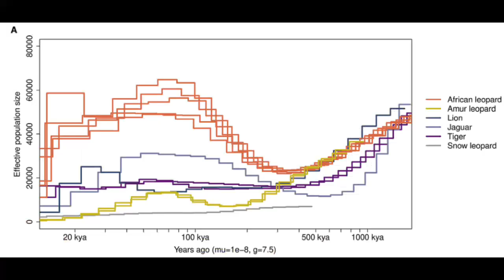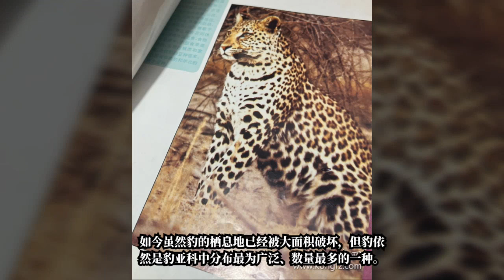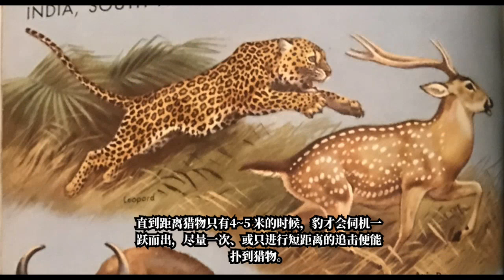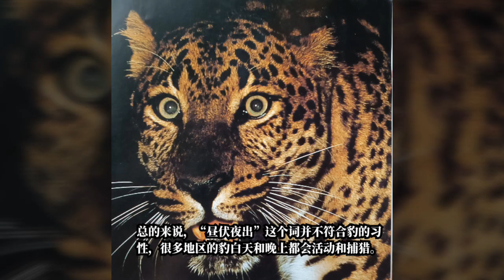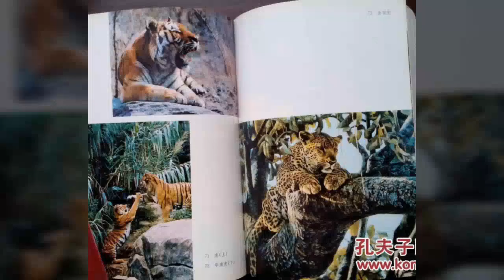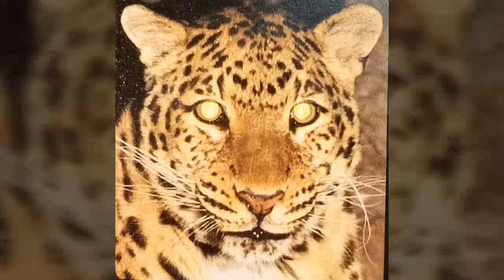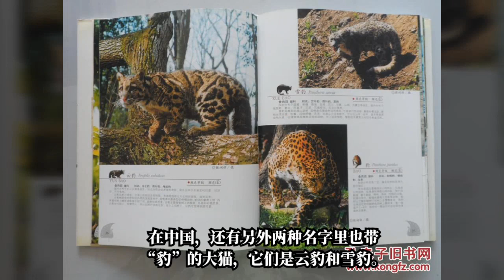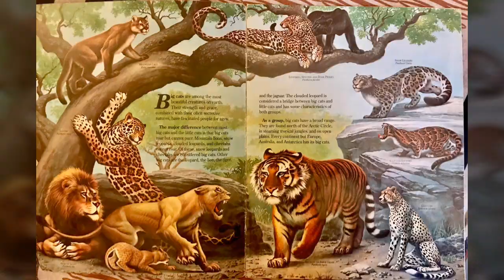豹走向食物链顶端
作为一种成功的捕食者，豹已经在这个星球上奔突了200万年。这种集速度、力量、优雅、凶猛、狡诈于一身的大型猫科动物，足迹遍布旧大陆亚洲、非洲的大部分地区。